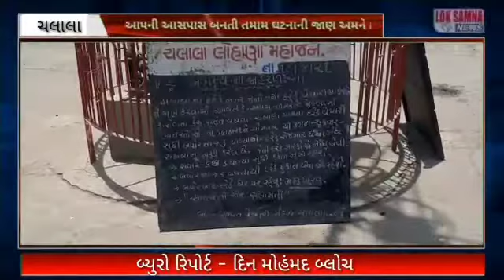ચલાલામાં સ્વયંભૂ લોકડાઉન.